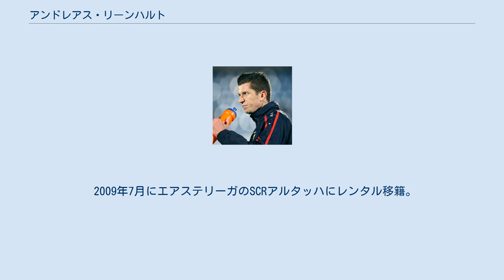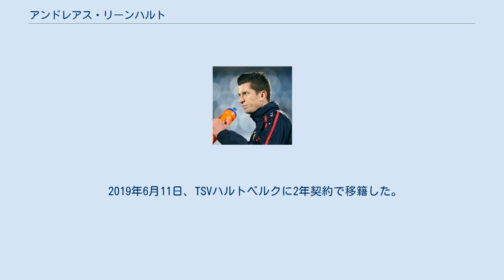アンドレアス・リーンハルト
ラインドルフ・アルタッハの選手
アンドレアス・リーンハルト（Andreas Lienhart、1986年1月28日 - ）はオーストリア・シュタイアーマルク州・グラーツ出身のサッカー選手。
ポジションはミッドフィルダー及びサイドバック。
オーストリア・ブンデスリーガ・TSVハルトベルク所属。
 当時オーストリア・ブンデスリーガに属していたグラーツァーAKの育成アカデミーを卒業し、2005年10月2日には同クラブ・トップチームの一員としてオーストリア・ブンデスリーガでのデビューを果たし、初得点も記録した。
 2007年1月にエアステリーガに属するカプフェンベルガーSVに完全移籍。
右サイドのミッドフィルダーとして主力に定着し、同リーグ優勝及びオーストリア・ブンデスリーガへの昇格に貢献した。
 2009年7月にエアステリーガのSCRアルタッハにレンタル移籍。
主力選手としてリーグ戦28試合に出場し4得点5アシストを記録した。
この活躍が評価され2010年7月にSCRアルタッハに完全移籍した。
2013-14年シーズンには同リーグでの優勝を果たし、オーストリア・ブンデスリーガへの昇格を2度目のチームで再度果たした。
 キャリア当初は右サイドのミッドフィルダーとしてのプレーが主だったが、徐々にプレーの幅を広げ、現在ではフォーバックでのサイドバックやスリーバックのウィングバックとしてもプレーするようになった。
 2009年にSCRアルタッハへ移籍して以降、リーグ戦290試合で16得点48アシストを記録、UEFAヨーロッパリーグでは8試合に出場し、ポルトガル1部に属するヴィトーリアSCを相手に1得点1アシストを記録した。
 2019年6月11日、TSVハルトベルクに2年契約で移籍した。